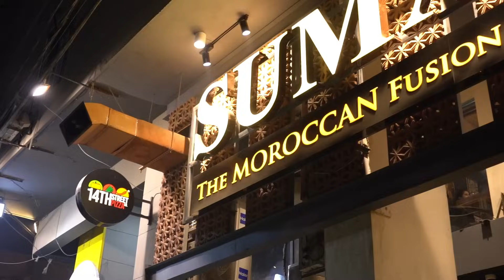Karachi ka Pehlay Moroccon Fusion Grill Restaurant.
Karachi First Moroccan Restaurant jo The Moroccan Fusion Grill food lay k aai hein. SUMAC restaurant Karachi ko quality food achay say ambiance mein serve kar ra hay. platter k kabab eik dafa try karna tu banta hay yar, bilkul different taste hay,
Exclusive offer mein 3000 Rupees say upar k bill pay aap koi bhi 1 item Starter say Bilkul FREE order kar saktay hein.
( Note: Eik Bill pay eik Starter Allow hay ) .
1 say 5 bajay tak
Half platter with African Bird Eye chilli chicken serving with rice
Price : 4875 ( serving size 3 person )
Arabic lentil soup : Rs:395
Mutton Yakhnee : Rs:250
Kumpir : Rs;677
Arugula Walnut Chicken Salad
Rs.950

Restaurant Located hay Maniya Society Maniya CHS (MCHS) PECHS, Karachi, Karachi City, Sindh